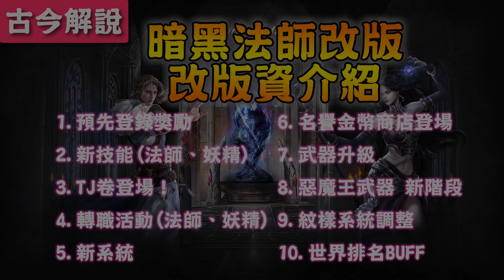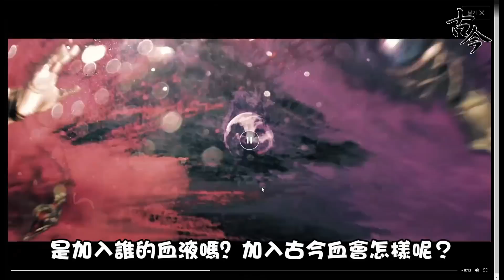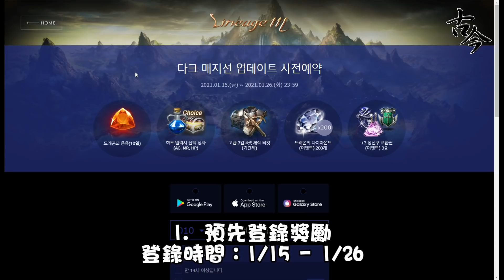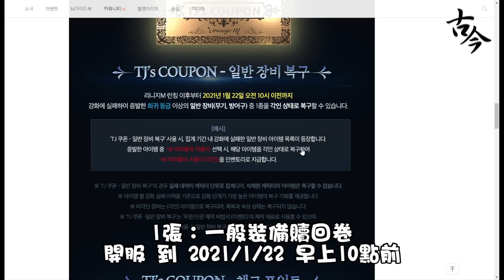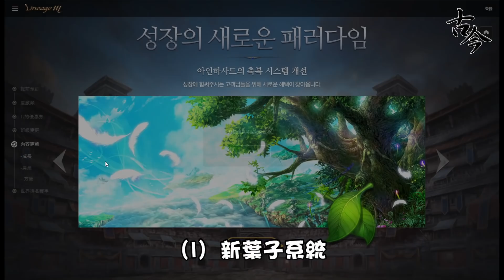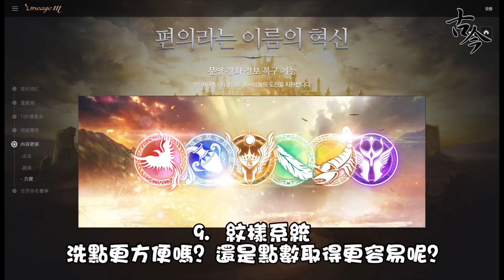《天堂M》暗黑法師改版『改版資訊介紹』(10點內容)